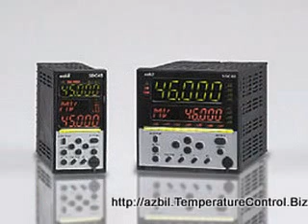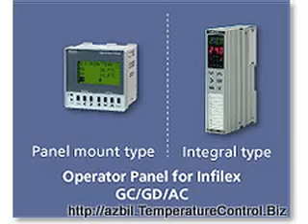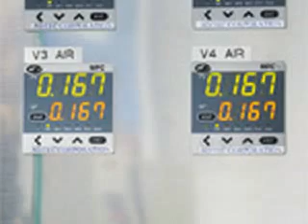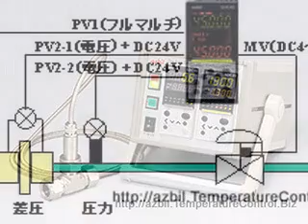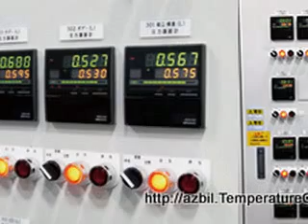azbil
temperature control